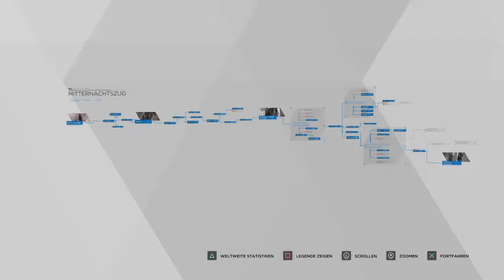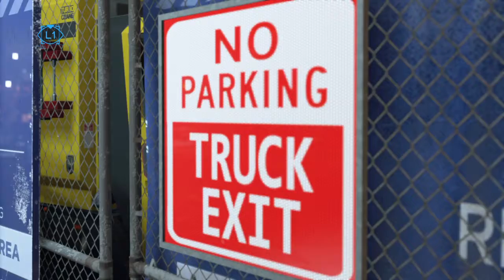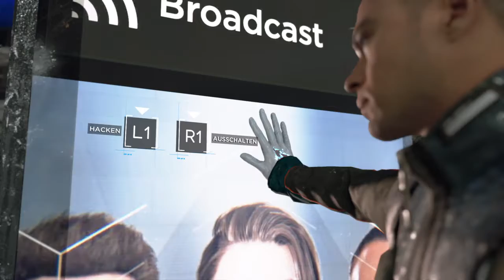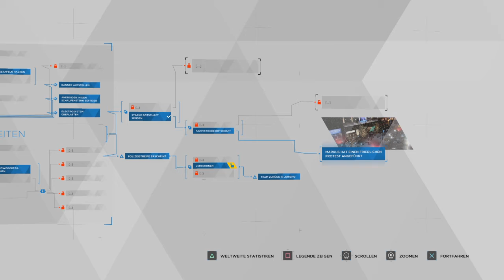Detroit Become Human #021 - Capitol Park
Detroit: Become Human Gameplay #021 - Capitol Park

Lets Play by HazeTube
Detroit: Become Human Gameplay German / Deutsch , Walkthrough

Amazon Kauflink Detroit: Become Human: